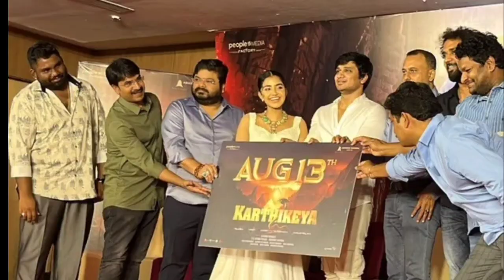Karthikeya 2 Day 11 Hila Dala Box Office Collection / Saurabh raj